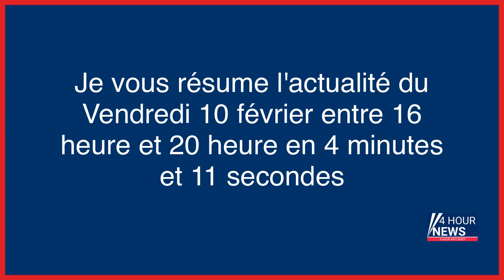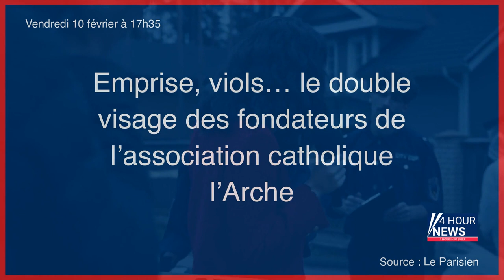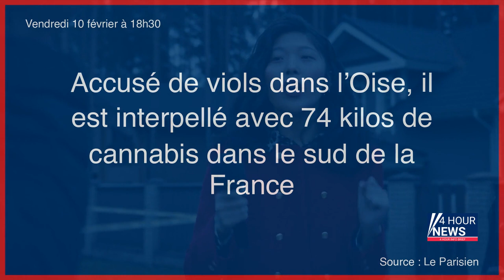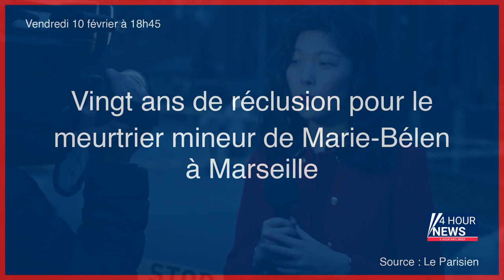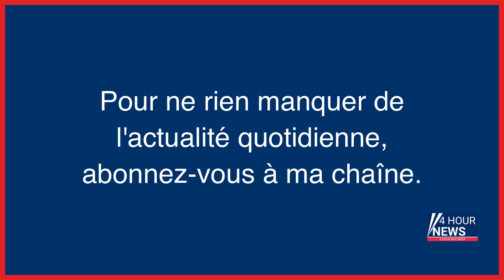Résumé de l'actualité du jour : Vendredi 10 février entre 16h et 20h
- Cannabis : à Amsterdam, le quartier rouge prié de ne pas fumer
- Abusée et violée par un prêtre pendant son adolescence : « Je suis une parmi tellement d’autres »
- Paris : un enfant de cinq ans meurt percuté par un véhicule de la ville
- Grands s’abstenir : un projet autoriserait les logements de 1,80 mètre sous plafond
- Meurtre de deux retraités dans le Morbihan : leur fille mise en examen
- L’«affaire M’Barki» à BFMTV, dernier exemple du lobbying du Maroc à propos de Dakhla, dans le Sahara-Occidental
- Paris : un forcené retranché chez lui, après avoir tiré des coups de feu depuis son balcon
- Vives tensions autour de la fusion de France 3 et France Bleu
- Emprise, viols… le double visage des fondateurs de l’association catholique l’Arche
- Attaque au couteau de Romans-sur-Isère : une troisième expertise psychiatrique de l’assaillant demandée
- Paris et Washington demandent la levée «immédiate» du blocus de Latchine
- Expulsé de Turquie, notre reporter raconte
- Kohlantess : un organisateur du «Koh-Lanta des cités» en garde à vue après une épreuve à Mantes-la-Jolie
- La CGT-Cheminots envisage une grève reconductible après les vacances
- Procès de l’incendie de la rue Erlanger : « C’est le pire feu de ma vie »
- Accusé de viols dans l’Oise, il est interpellé avec 74 kilos de cannabis dans le sud de la France
- Séisme en Turquie et en Syrie  : Etats et organisations internationales apportent leurs aides
- Le fils de l’actrice Firmine Richard écope de 19 ans de prison pour le meurtre en direct d’un internaute
- Longjumeau : dix jeunes jugés en avril pour avoir « fracassé » un homme sur fond de trafic de stupéfiants
- Vingt ans de réclusion pour le meurtrier mineur de Marie-Bélen à Marseille
- Cocaïne au port du Havre : 10 à 20 ans de réclusion criminelle pour les six trafiquants
- Briançon : un monument aux morts profané, le maire accuse des « groupuscules d’extrême gauche »
- Le couple qui en voulait aux montres du footballeur Bryan Dabo sillonnait l’Europe pour commettre des fraudes
- 5,3 millions de personnes risquent d’être sans abri en Syrie, selon l’ONU
- Essonne : 8 à 14 ans de prison requis contre les agresseurs de Nicolas, laissé pour mort
- Le streamer Mr WaynZ condamné à 18 ans de réclusion pour des viols, des violences et des séquestrations